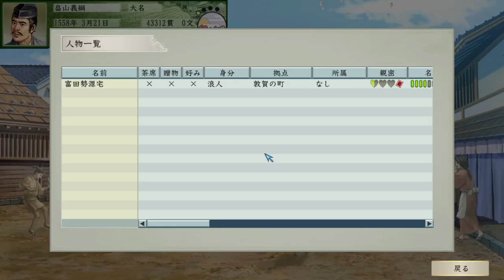（太閤立志伝５DX）義綱さんを男にしましょうPart29